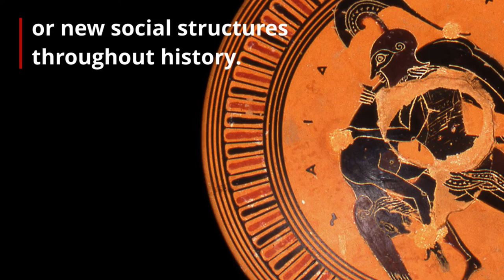UAM IN 1 MINUTE: ART HISTORY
The classical legacy of the ancient world lives on today. Art History allows us to explore the social and cultural changes from ancient times until now.

TO KNOW MORE:
Meet the Department of History and Art Theory of the University Autonoma de Madrid (UAM):